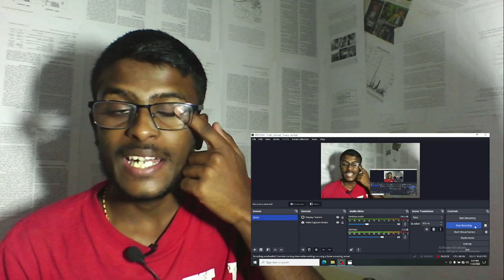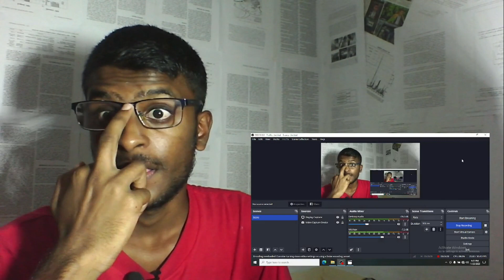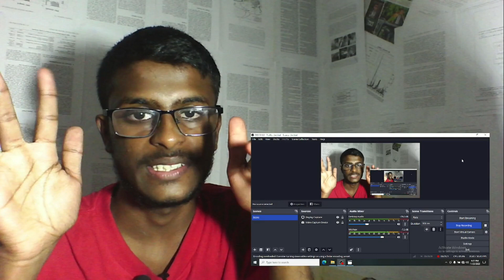Wrong Usage - Lyrical Video REACTION!! | Saindhav | Venkatesh | Santhosh Narayanan | Nakash Aziz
Presenting the Massy first single "Wrong Usage" from Saindhav starring Venkatesh Daggubati, Baby Sara, Nawazuddin Siddiqui, Arya, Shraddha Srinath, Ruhani Sharma, Andrea Jeremiah. Written & Directed By Dr. Sailesh Kolanu. Music by Santhosh Narayanan

Wrong Usage
Lyrics : Chandrabose
Singers : Nakash Aziz
Composed, Arranged and Programmed by Santhosh Narayanan
Rhythm and Percussions: Krishna Kishor, Siddharth Nagarajan
Additional Keys Programming : Aditya Ravindran
Additional Rhythm Programming : 808 Krshna, Yanchan
Bass : Naveen Napier
Guitar and Stringed Instruments : Joseph Vijay
Recorded by Santhosh Narayanan, Karthik Manickavasakam, Pranav Muniraj, Rupendar Venkatesh
Additional Percussions Recorded by Lijesh Kumar & Mani Ratnam
Recorded at Future Tense Studios -  Chennai, Voice and Vision - Chennai, Raagalaya Studios - Chennai
Recording Engineer : Pranav Muniraj, Rupendar Venkatesh
Studio Assist : Jaba Raj
Mixed and Mastered by Rupendar Venkatesh at Future Tense Studios

Movie Credits:-
Cast - VenkateshDaggubati , Baby Sara, Nawazuddin Siddiqui, Arya, Shraddha Srinath, Ruhani Sharma, Andrea Jeremiah, Jisshu sen gupta, Mukesh Rishi and others…

Crew -
Written & Directed By Dr. Sailesh Kolanu
Producer : Venkat Boyanapalli
Banner : Niharika Entertainment
Co Producer : Kishore Thallur
DOP : S.Manikandan
Editor : Garry Bh
Production Designer : Avinash Kolla
VFX Supervisor : Praveen Ghanta
Executive Producer : S Venkatarathnam (Venkat)
PRO : Vamsi Shekar
Publicity Designer : Anil & Bhanu
Marketing : CZONE Digital Network